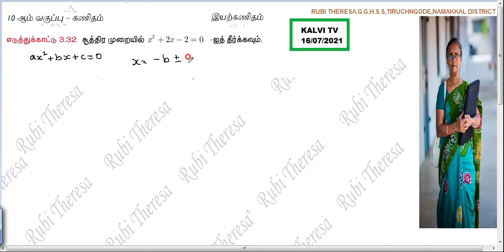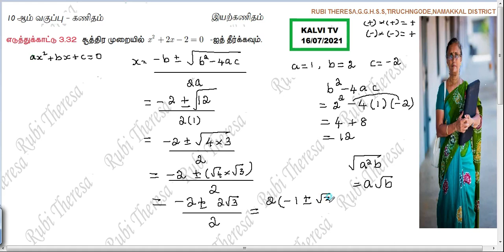KALVI TV 16/ 07/ 2021 | 10thMaths | ALGEBRA | Example 3.32 | Tamil Medium